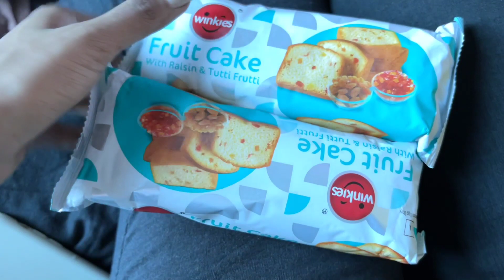Suru Hui JOURNEY 😌❤️ Train Chhut te chhut te bach gaye🤦🏻‍♀️ Travel Vlog Series- EP 02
Hi guyss I hope u enjoyed this video❤️
If u then please don’t forget to

© all of the content in this video is made by the creator (Puja Mallick) . Content displayed is subjected to copyright.None of the above content from my any video should be used without my prior permission.

Style n tips by puja , Puja Mallick , Style n tips by pooja , Style n tips by puja Vlogs , Puja Mallick Vlog